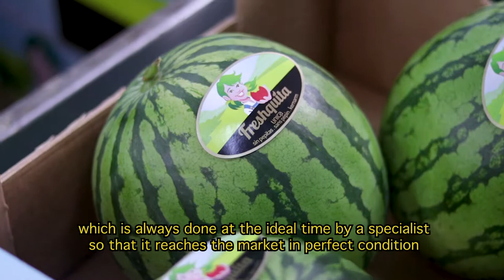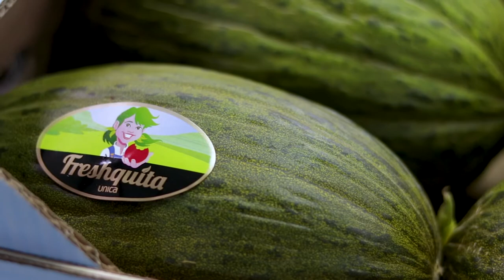Freshquita – Watermelons & Melons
UNICA